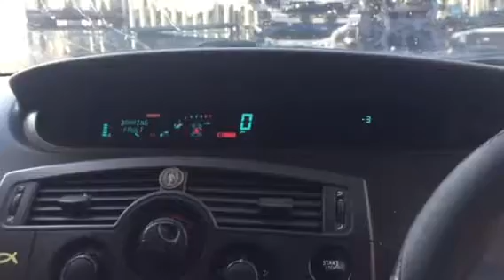Контрактный двигатель K4J Renault Scenic II 2003-2009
Видео работы контрактного двигателя K4J из Европы (арт. 3005950) Рено Сценик 2 объемом 1.4 L 2005 года.

Предоставляем полный пакет документов:
  1. Договор купли-продажи
  2. Копию грузовой таможенной декларации (ГТД)
  3. Карту тестирования двигателя
  4. Товарный чек (для юр. лиц товарную накладную ТОРГ-12)
А также возможно приобрести отдельно навесное оборудование или голый двигатель K4J по очень низким ценам.

Авторазборка ПитСтоп является крупнейшей авторазборкой Renault Scenic II 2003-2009 в Ростове-на-Дону.

Наши контакты:
  - Адрес: Ростов-на-Дону, ул. Курская, д. 1